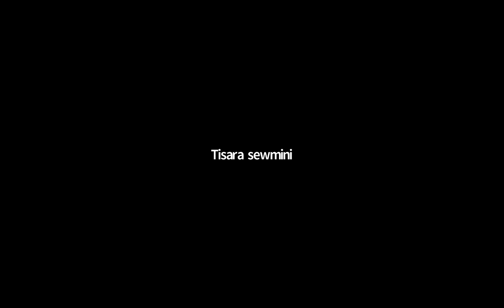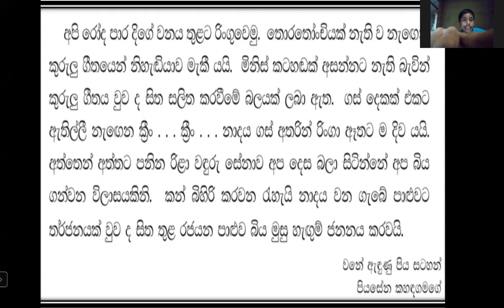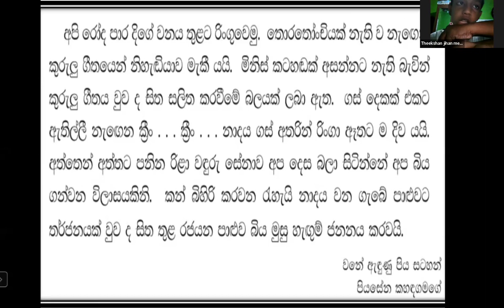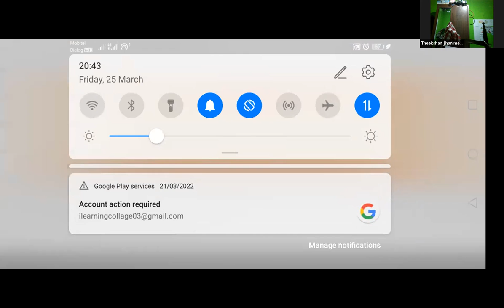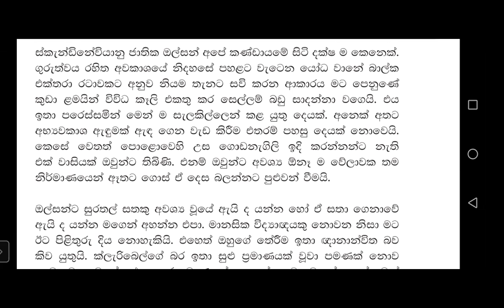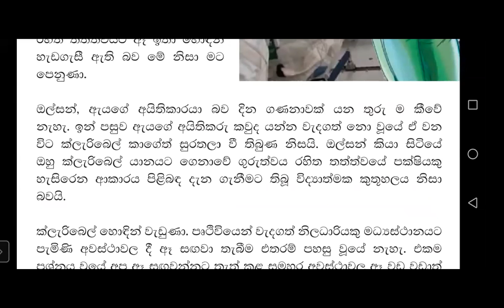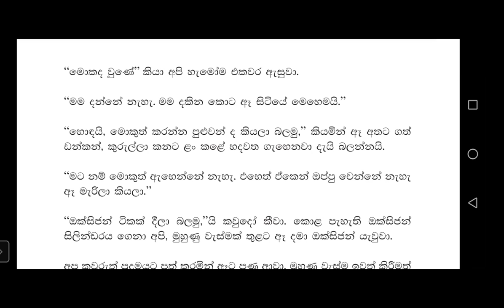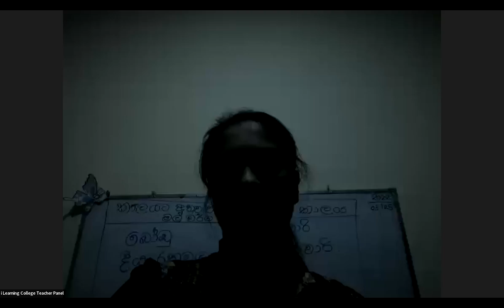5 ශ්‍රේණිය මව්බස පන්තිය සිකුරාදා Mar 25, 2022